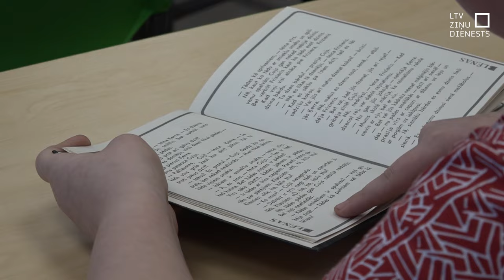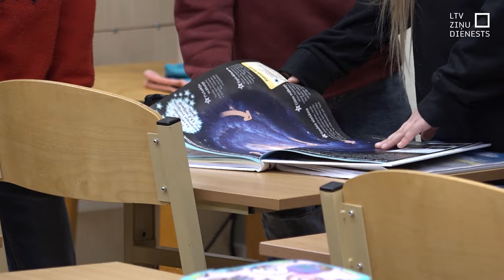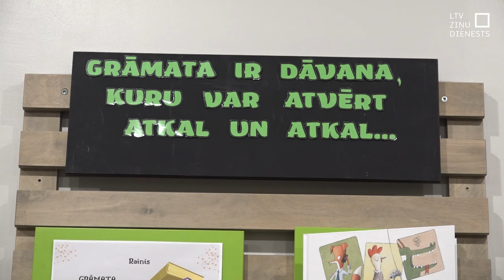Skolēnu lasītprasmi vēlas veicināt ar saistošām mācību stundām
Starptautiskā pētījumā nesen atklāts, ka 6% Latvijas skolēnu 10 un 11 gadu vecumā ir grūtības ar lasītprasmi. Pedagogi un izglītības eksperti uzskata - visbiežāk iemesli meklējami ģimenē, kur par maz tiek pievērsta uzmanība bērnu izglītošanai, proti, grāmatu lasīšanai mājās. Liepājas Izglītības pārvalde uzskata, ka arī skolās lasīšanai jākļūst saistošākai, piemēram, izmantojot tehnoloģijas.